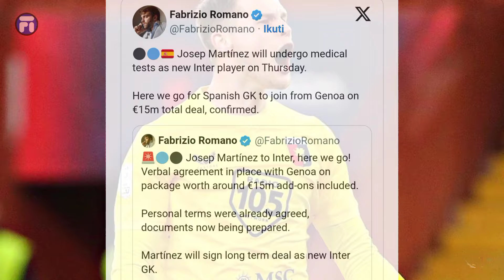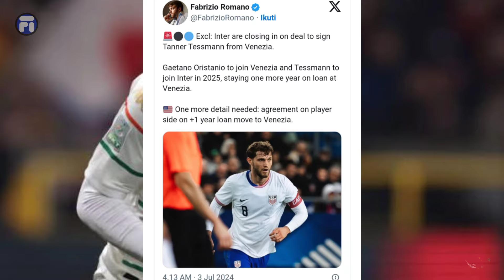TAJON PARAH 🔵⚫ ASLLANI MAHAL ✅ TESSMANN OTW RESMI🔥DE ZERBI CARBONI ⬆️ GUDMUNDSSON SULIT ⬇️